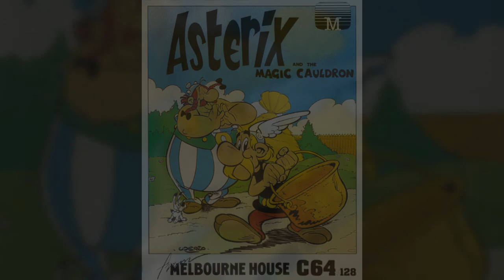C=64 VGM - Asterix and the Magic Cauldron: Gaulish Village/Forest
Author: Neil Brennan
Released: 1986 Melbourne House